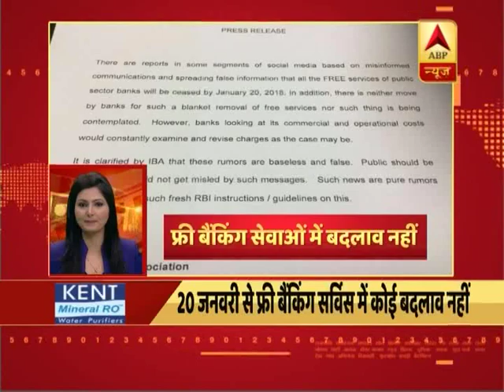फटाफट देखिए दिनभर की बड़ी खबरें | ABP News Hindi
फटाफट देखिए दिनभर की बड़ी खबरें